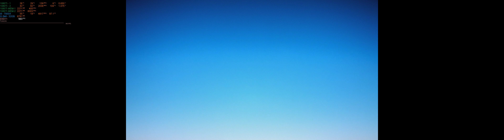Ace Combat 7 32:9 freesync on maxed out 1080ti sli (off) i9 7900x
My Machine:

Intel i9 7900X@ 4.8 - 10 cores @ 20 tread CPU
AORUS X299 - GAMING-9 (X299)
32gb gskill@3333mhz-DDR4
2X 1080Ti Sli @ 2062mhz @6000mhz
Main drive - samsung 960 evo 500gb
1.8 TB SSD - for games
corsair 1500i

49" CHG90 QLED Gaming Monitor Super Ultra Wide (Main Monitor)
34 inch LG 21:9 Monitor 3440X1440 ultrawide
BenQ - BL2711U 27 4K
Benq Rl2455hm
ASUS VS278Q
Lg 70UF772V - 4k TV
Samsung samsung chg90 -49 inch
All my videos on youtube are  1080P 60fps or 4k 60fps
8K and up can be record but are not a standard on the channel

I use Nvidia Shadow Playfor recording on max settings